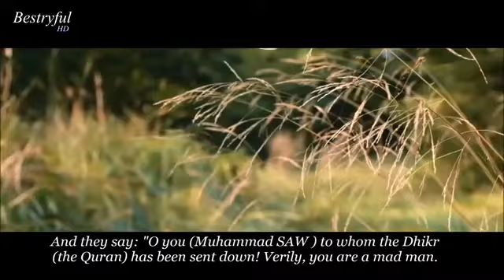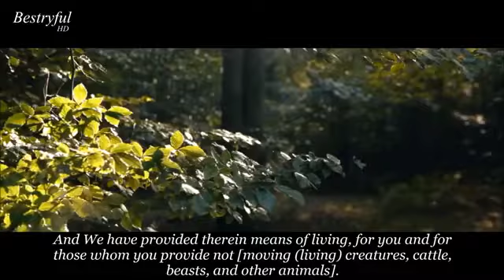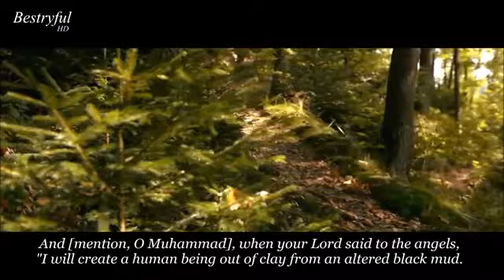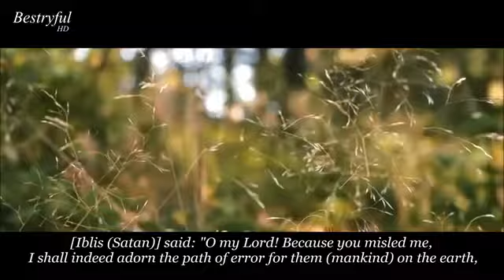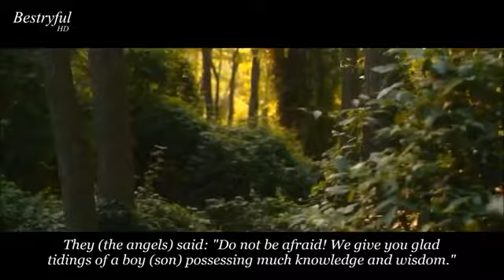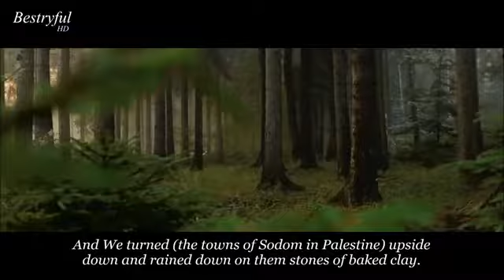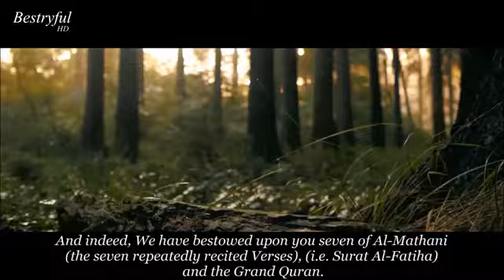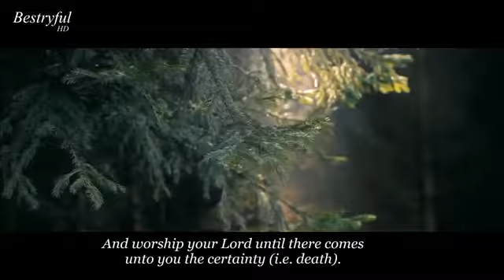The most emotional Quran